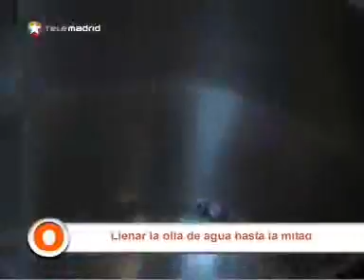Sos cocinero: Sergio Fernández prepara cocido madrileño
Mar quiere que aprender a cocinar algún guiso tradicional y Sergio acude a su casa para preparar un cocido madrileño.